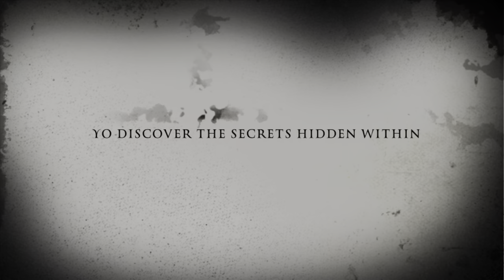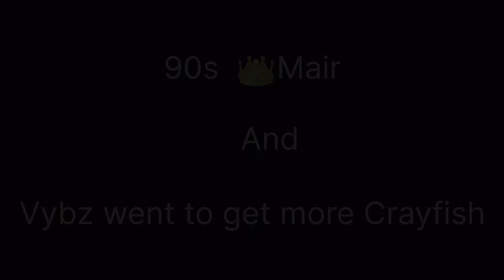CRAWFISH JAM! Pole Spear Catch & Jamaican Fritters Cooking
Unity amongst the Jamaican YouTube community . Please show my fellow youtubers some loving guys👇

YouTubers ​⁠@jamaicavibez10

Thank you from wildlife family tv 🥰 love and blessing always 🙏📍